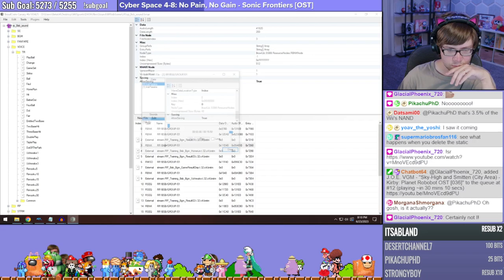Beta64 Live - Andrew gets attacked by wii sports audio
- Clipped by: MorganaShmorgana
- Game: Wii Sports